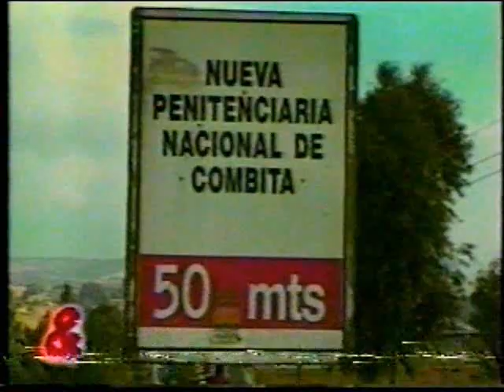Noticiero CM& - 1, 2 y 3 (2.005)